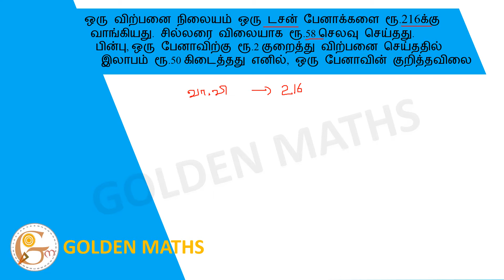A sales outlet bought a dozen pens for Rs. The retail price was Rs.58. Then, if you make a profit...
A sales outlet bought a dozen pens for Rs. The retail price was Rs.58. Then, if you make a profit of Rs.50 on selling a pen at Rs.2 less, the specified price of a pen.

ஒரு விற்பனை நிலையம் ஒரு டசன் பேனாக்களை ரூ.216க்கு வாங்கியது. சில்லரை விலையாக ரூ.58 செலவு செய்தது. பின்பு, ஒரு பேனாவிற்கு ரூ.2 குறைத்து விற்பனை செய்ததில் இலாபம் ரூ.50 கிடைத்தது எனில், ஒரு பேனாவின் குறித்தவிலை